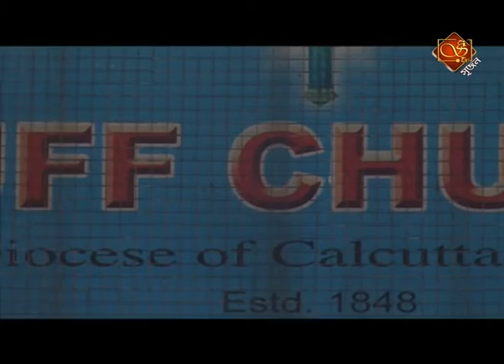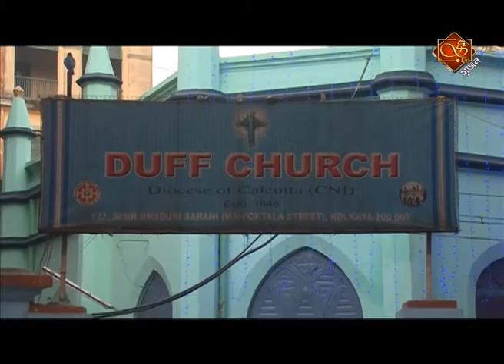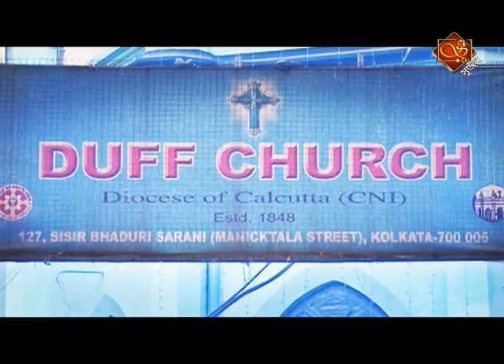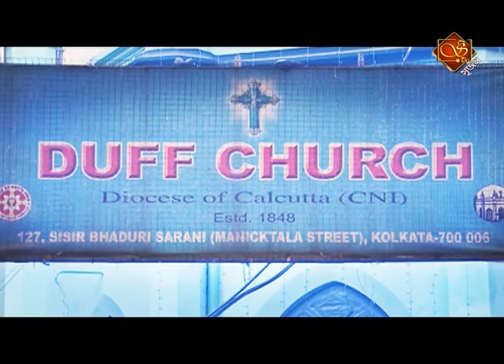Christmas Eve celebration at Duff Church, 127 Manicktala Street, Kolkata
Christmas Eve celebration
at Duff Church, 127 Manicktala Street, Kolkata – 700 006,
Telecasting Timings : 12.00 Noon & 08.30 PM (25 December 2014)
Support us and Join us :
Address :
Shreejan TV Pvt Ltd
B/48A/H/1, Joinuddin Mistry Lane
Chetla, Kolkata, Pin – 700027
Landmark – Gobinda Auddy Rd KMC Electronic Waste Compound Machine